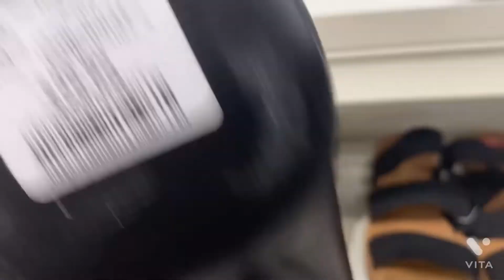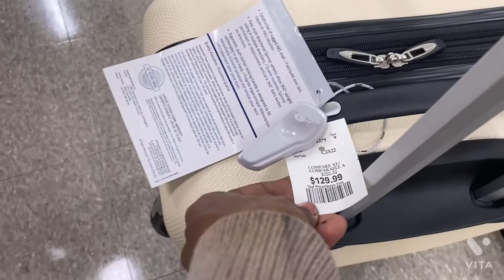DE COMPRAS POR DOWNTOWN 🇨🇦TORONTO 🇨🇦